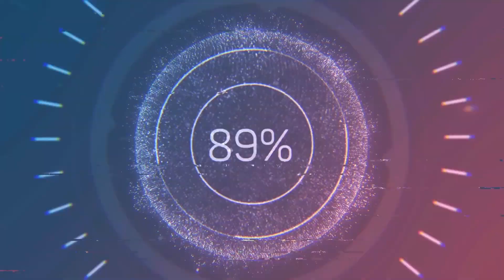Yahya Kemal Beyatlı'nın Eyüp'te Bir Ramazan Hatırası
Ramazan ayı boyunca sizlere ramazan ile ilgili pek çok video hazırlardık. Bu videolar arasında hatıralar da vardı. Son olarak Yahya Kemal Beyatlı'nın Eyüp'te geçirdiği bir ramazan akşamını kendi kaleminden sizlere aktarıyoruz.

Kanalımızın tanıtım videosu için;